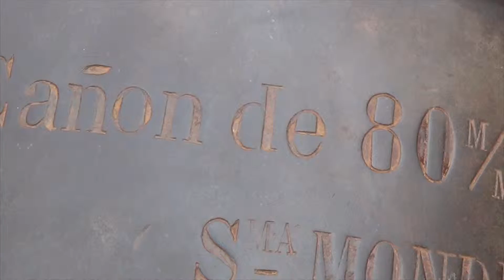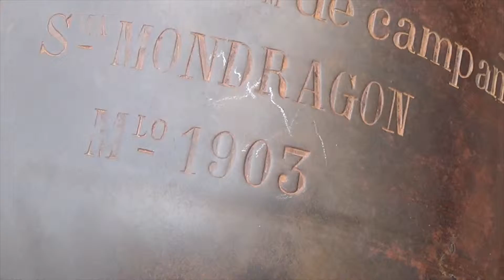el cañon Mondragon "la cucaracha mexicana"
LA CUCARACHA MEXICANA
hola a todos aqui les comparto una obra del ingenioso diseñador militar mexicano Manuel Mondragon (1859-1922)  el famoso cañon; saint chamond-mondragon su diseño fue tan exitoso que ademas de ser usado por ambos bandos durante toda la revolución mexicana, tambien fue construido y utilizado ampliamente por el ejercito frances en la primera guerra mundial y el ejercito israeli, en sus guerras contra los arabes, en 1948
su desempeño fue tan bueno que incluso se instalo en los primeros tanques de guerra franceses de la primera guerra mundial, no es su unica y mas famosa creación si no que ademas este ingeniero militar mexicano tambien fue el inventor del primer fusil de repeticion del mundo, el fusil porfirio diaz-mondragon o mas conocido en la historia como simplemente fusil Mondragon, sus sistema de operación de aprovechar los gases que produce la pólvora al disparar aun hoy se utiliza en las armas mas modernas del mundo, Manuel Mondragon llego a trabajar incluso para el kaiser aleman Guillermo segundo durante la primera guerra mundial en donde se doto de mas de 3000 ejemplares de este rifle al ejercito aleman convirtiendose esta arma en parte de la dotación de los primeros aviones alemanes de esa epoca, llegando a utilizarlos incluso el famoso aviador de caza conocido como el Baron rojo, muchos de sus cañones como el que aqui les muestro se encuentran en diferentes museos del mundo este ejemplar que les muestro y otro mas se encuentran en el museo de la Bufa en Zacatecas México como parte de la muestra dedicada a la batalla y toma de Zacatecas durante la revolución mexicana espero y les guste saludos..